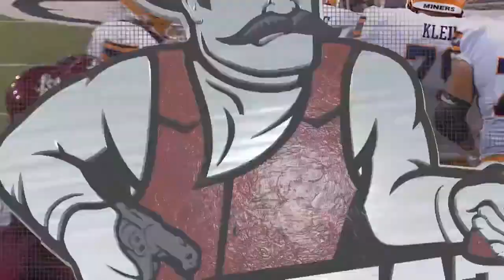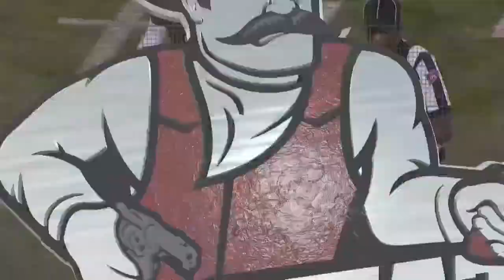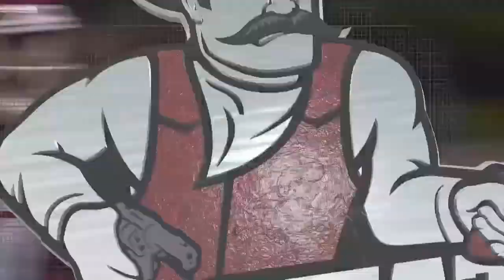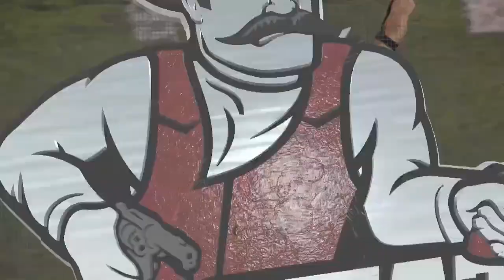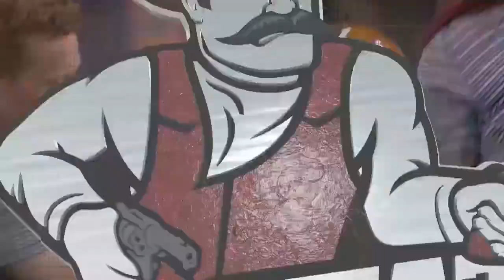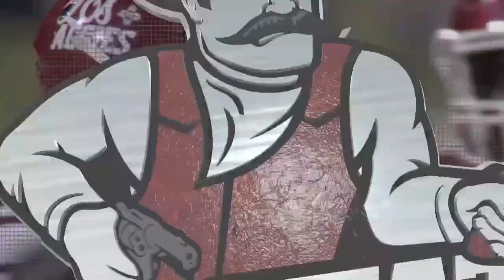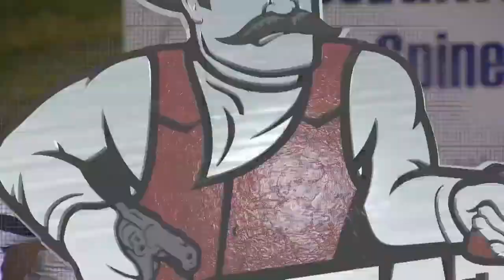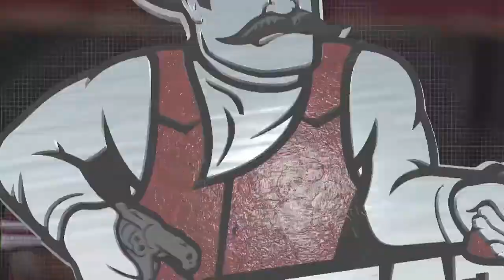NMSU vs UTEP Football 2021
After missing the entire 2020 college football season, the Aggies open up against the Miners to start the 2021 season.